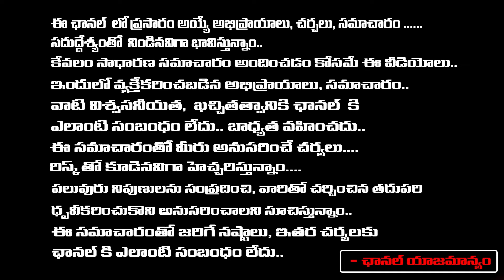Jagan Health Condition Serious : Bharathi Emotional | Vijayamma : Sharmila | Red Tv Entertainment